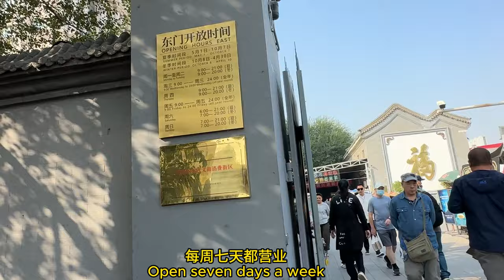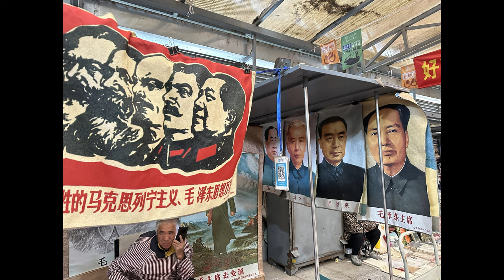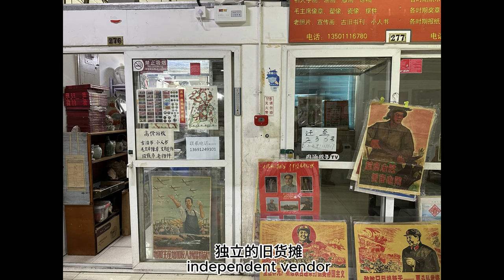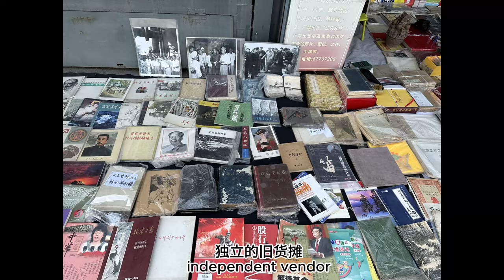Panjiayuan Flea Market Beijing 北京潘家园旧货市场